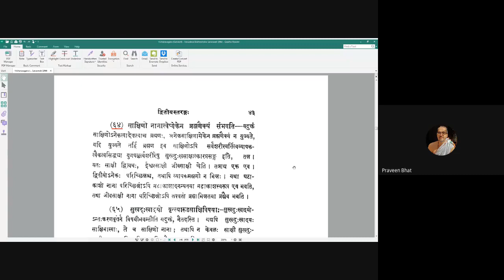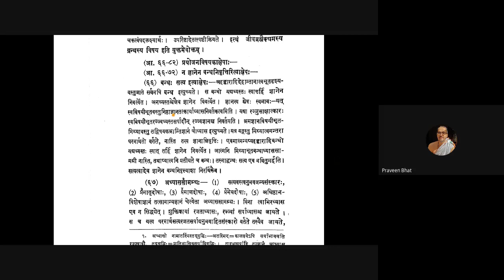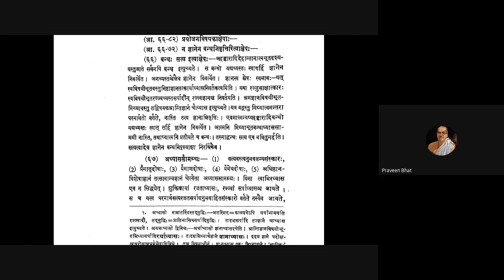Vicharasagara 025 20200725 (2.64-2.66)